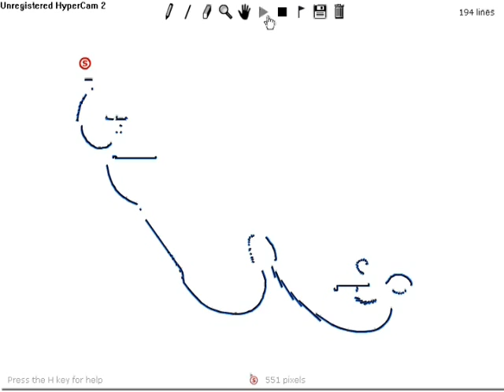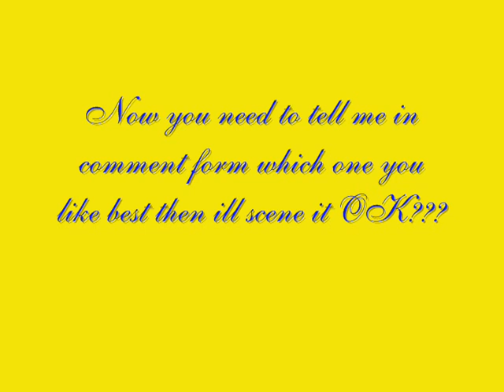Ocean Blue and Red Rover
Two tracks that i spent each an hour on.Vote on which one you think i should scene.